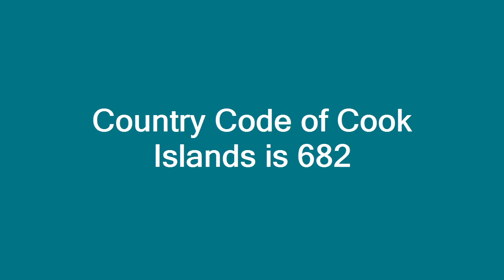Country Code of Cook Islands is 682